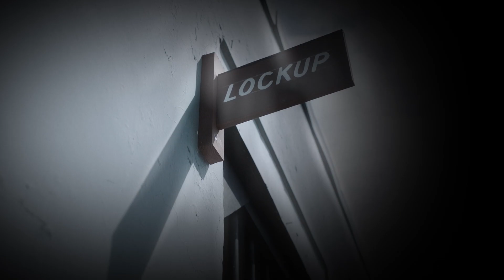Best Moment 18 - Pakistani New Drama GUNAH - Sarmad Khoosat - Saba Qamar | Express TV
GUNAH - Sarmad Khoosat - Saba Qamar | Latest Pakistani Drama - Express TV

GUNAH, a series which explores the depths of passion as it becomes a dangerous game and the mystique of love, the original sin.

Every Thursday at 8:00 PM only on @entexpresstv

Executive Producer : Hina Aman & Kamran Afridi
Director : Adnan Sarwar
Writer : Mohsin Ali
Cast : Sarmad Khoosat, Saba Qamar, Rabia Butt, Juggun Kazim, Usman Chaudhry, Faiz Chauhan, Fahad Hashmi